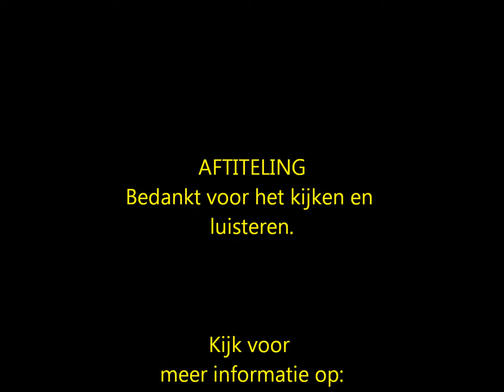2015 Liberation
Deze video is opgenomen op het 14e Senioren Muziekfestival te Austerlitz.
Het was overigens de eerste keer, dat het in het Dorpshuis  't Trefpunt  te Zeist plaats vond.
De eerste dertien werden gespeeld in Mijdrecht. Veel plezier bij het luisteren.